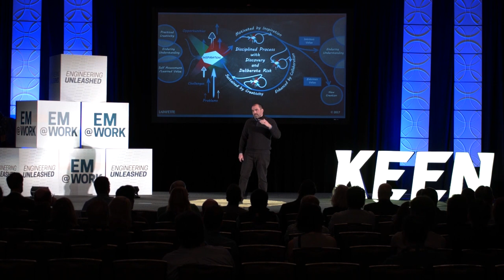Why I frustrate my students | Alexander Brown - KEEN Talk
Teaching students to persist and learn from failure is a key component of an entrepreneurial mindset. But how do you teach this concept to students? How can you teach productive failure?

Dr. Alexander Brown, Lafayette College, explains how he introduces increasingly more difficult projects in his control systems classes to frustrate students and have them fail in a safe environment. With the scaffolding approach that he and Lafayette College use, they are able to create an environment where students are able to assess their failure, learn from it, and apply that knowledge to future projects. They call this process the Meta Mindset.

This talk was given at the 2019 KEEN National Conference.